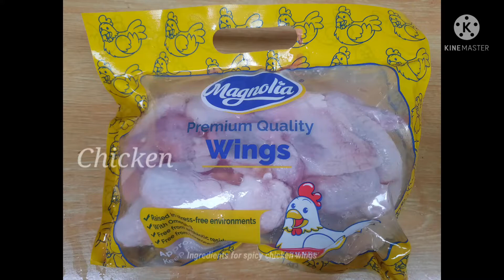Spicy buffalo wings (recipe)